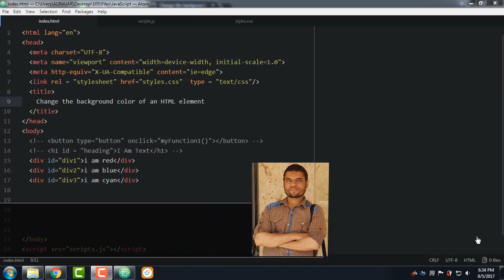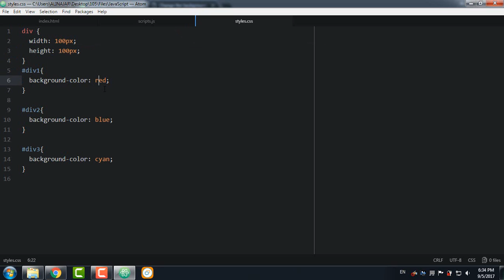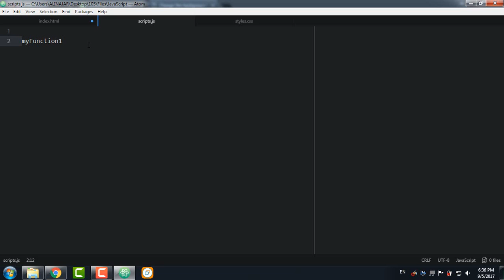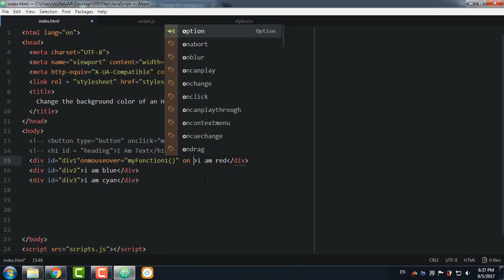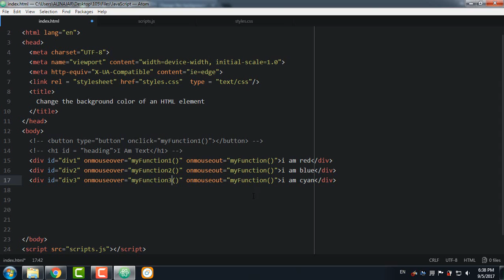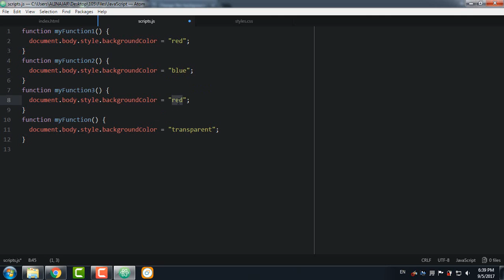#154: Change the background color of an HTML element